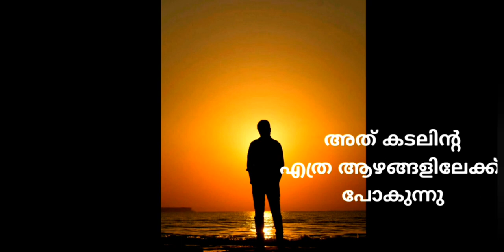Sad Malayalam WhatsApp status | new Malayalam status